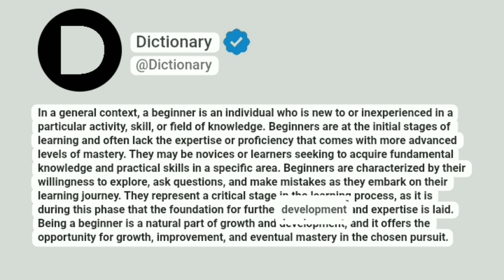Beginner Meaning In English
In a general context, a beginner is an individual who is new to or inexperienced in a particular activity, skill, or field of knowledge. Beginners are at the initial stages of learning and often lack the expertise or proficiency that comes with more advanced levels of mastery. They may be novices or learners seeking to acquire fundamental knowledge and practical skills in a specific area. Beginners are characterized by their willingness to explore, ask questions, and make mistakes as they embark on their learning journey. They represent a critical stage in the learning process, as it is during this phase that the foundation for further development and expertise is laid. Being a beginner is a natural part of growth and development, and it offers the opportunity for growth, improvement, and eventual mastery in the chosen pursuit.